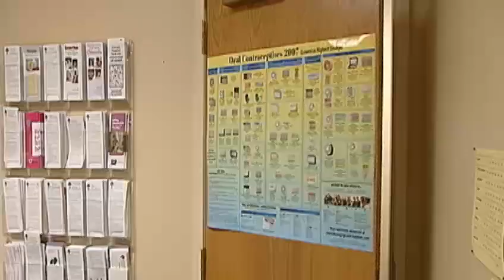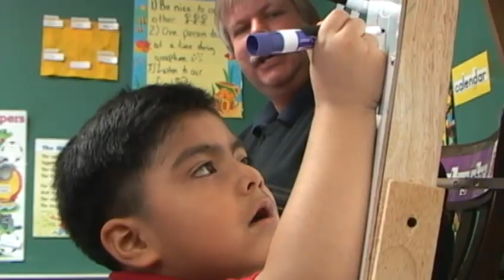Voices of ECHO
ECHO makes a tangible difference in the lives of thousands of limited English speaking residents in Minnesota.  Hear about the impact we make from the community members we serve.